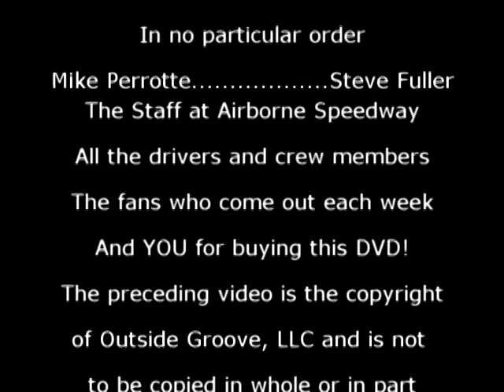Airborne Speedway Plattsburgh, NY May 21, 2011 Full Card of Racing Action!!